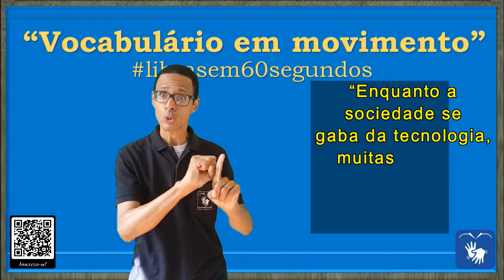SINAL de FALTAR (6), NÃO-TER, CARÊNCIA, ESCASSEZ, NECESSIDADE em Libras - Vocabulário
DIFERENTES CONTEXTOS DE USO DA PALAVRA/SINAL "FALTAR"

FALTAR =

00:00 - FALTAR (6)

* Efeito de faltar: 1. carência, necessidade, insuficiência, escassez, pouquidade, míngua, exiguidade, deficiência, desprovimento, carestia.

Falta: 2. inexistência, carência, escassez, exiguidade, falta, pouquidade, privação.

FRASE:

00:00 – “Enquanto a sociedade se vangloria da tecnologia, muitas famílias ainda vivem sem o saneamento básico.”

* SINAL de ABANDONAR em Libras
* SINAL de AGENDAR em Libras
* SINAL de AGORA EM DIANTE em Libras
* SINAL de ÂNSIA em Libras
* SINAL de APERTO em Libras
* SINAL de APURO em Libras
* SINAL de ATRAIÇOAR em Libras
* SINAL de ATRASAR em Libras
* SINAL de ATRIBUIÇÃO em Libras
* SINAL de AULA em Libras
* SINAL de AUSÊNCIA em Libras
* SINAL de AUSENTAR-SE em Libras
* SINAL de BÁSICO em Libras
* SINAL de CARECER em Libras
* SINAL de CARÊNCIA em Libras
* SINAL de CARESTIA em Libras
* SINAL de COMBINAR em Libras
* SINAL de COMPROMISSO em Libras
* SINAL de CONTINUAR em Libras
* SINAL de CONVENIÊNCIA em Libras
* SINAL de CUIDAR em Libras
* SINAL de DÉBITO em Libras
* SINAL de DEFICIÊNCIA em Libras
* SINAL de DESCUMPRIR em Libras
* SINAL de SANEAMENTO BÁSICO em Libras
* SINAL de DESAJUDAR em Libras
* SINAL de DESAPARECER em Libras
* SINAL de DESEJO em Libras
* SINAL de DESPESA em Libras
* SINAL de DESPREZAR em Libras
* SINAL de DESPROVIDO em Libras
* SINAL de DESPROVIMENTO em Libras
* SINAL de DIFICULDADE em Libras
* SINAL de DISPOSIÇÃO em Libras
* SINAL de DOCUMENTOS em Libras
* SINAL de EMERGÊNCIA em Libras
* SINAL de EMPREGO em Libras
* SINAL de ENCONTRAR em Libras
* SINAL de ENGANADOR em Libras
* SINAL de ENTRAR EM CASA em Libras
* SINAL de ENTREVISTA em Libras
* SINAL de ESCASSEAR em Libras
* SINAL de ESCASSEZ em Libras
* SINAL de ESPERAR em Libras
* SINAL de EXIGUIDADE em Libras
* SINAL de EXPEDIENTE em Libras
* SINAL de FALECER em Libras
* SINAL de FALHA em Libras
* SINAL de FALHAR em Libras
* SINAL de FALTA em Libras
* SINAL de FALTANDO em Libras
* SINAL de FALTAR em Libras
* SINAL de FAMÍLIA em Libras
* SINAL de FIM DE SEMANA em Libras
* SINAL de FORMAR em Libras
* SINAL de FORMATURA em Libras
* SINAL de FUNÇÃO em Libras
* SINAL de FURTO em Libras
* SINAL de ILUDIR em Libras
* SINAL de IMPOSIÇÃO em Libras
* SINAL de IMPRESCINDIBILIDADE em Libras
* SINAL de INCUMBÊNCIA em Libras
* SINAL de INDIGÊNCIA em Libras
* SINAL de INEXISTÊNCIA em Libras
* SINAL de INTERESSE em Libras
* SINAL de LIÇÃO em Libras
* SINAL de MATÉRIA em Libras
* SINAL de MENTIR em Libras
* SINAL de NÃO COMPARECER em Libras
* SINAL de NÃO CUMPRIR em Libras
* SINAL de NÃO EXISTIR em Libras
* SINAL de NÃO-TER em Libras
* SINAL de NECESSIDADE em Libras
* SINAL de NECESSITAR em Libras
* SINAL de OMISSÃO em Libras
* SINAL de ONTEM em Libras
* SINAL de PASSAR DE ANO em Libras
* SINAL de PERDER em Libras
* SINAL de PERECER em Libras
* SINAL de PORTA ENTREABERTA em Libras
* SINAL de RESPONSABILIDADE em Libras
* SINAL de NEGÓCIO em Libras
* SINAL de SE em Libras
* SINAL de SERVIÇO em Libras
* SINAL de TAPEAR em Libras
* SINAL de TECNOLOGIA em Libras
* SINAL de TRAIR em Libras

Canva.com

Oxford Languages